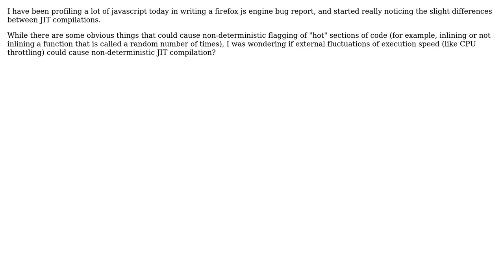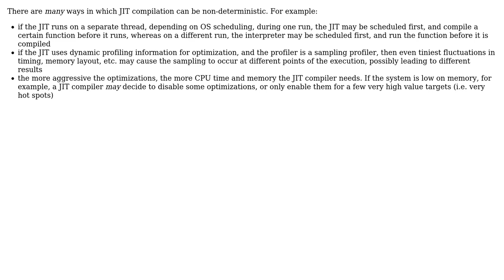Software Engineering: Can JIT compilation be non-deterministic?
With thanks & praise to God, and with thanks to the many people who have made this project possible! | Content (except music & images) licensed under CC BY-SA | Music | Images & others | With thanks to user Robert Harvey user Jorg W Mittag user Burdock and the Stack Exchange Network Trademarks are property of their respective owners. You are responsible for your own actions.